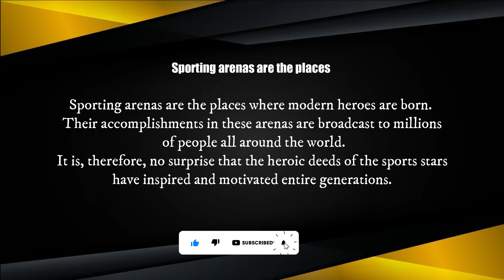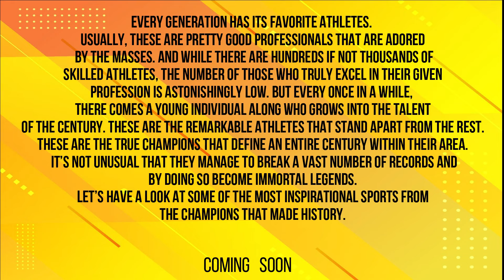MOUNTED ARCHERY - All Sports Legends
Physical Sports

Every generation has its favorite athletes. Usually, these are pretty good professionals that are adored by the masses. And while there are hundreds if not thousands of skilled athletes, the number of those who truly excel in their given profession is astonishingly low. But every once in a while, there comes a young individual along who grows into the talent of the century. These are the remarkable athletes that stand apart from the rest. These are the true champions that define an entire century within their area. It’s not unusual that they manage to break a vast number of records and by doing so become immortal legends. Let’s have a look at some of the most inspirational sports from the champions that made history.